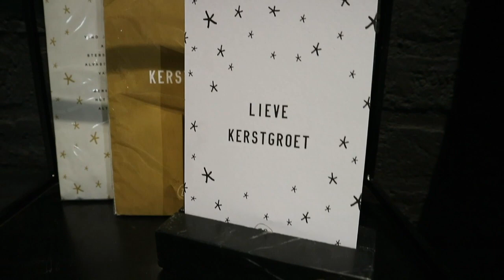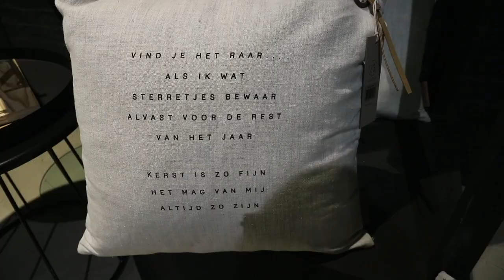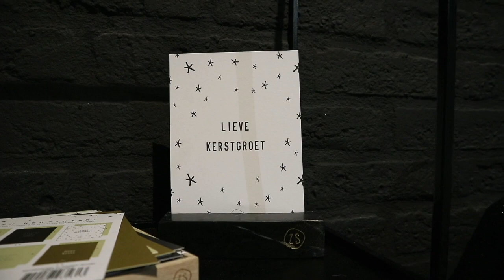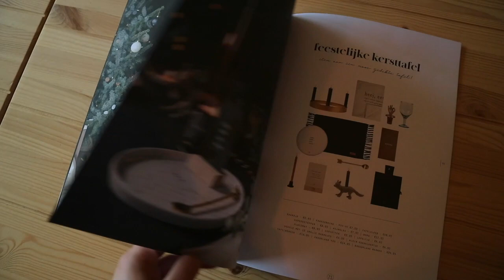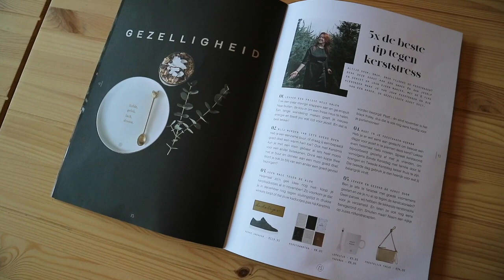VIER KERST MET ZUSSS | Zusss vlog #7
De éérste Kerstcollectie van Zusss is een feit en die laat Jorian aan jou zien in deze vlog! Bekijk de vlog en maak de feestdagen compleet met de mooiste items van Zusss!

Zusss is basic, stoer, uniek en een tikkeltje eigenwijs! Je ziet dit terug in alle lifestyle- en fashionartikelen die door de zussen Sietske en Femke zelf ontworpen worden. Wat begonnen is als een hobby is uitgegroeid tot een succesvol merk. Inmiddels bestaat Zusss meer dan 10 jaar en zijn onze artikelen, naast de Zusss webshop, te koop bij ruim 450 verkooppunten. Hoe tof! Naast de vele verkooppunten in Nederland, wordt Zusss ook op veel plaatsen in België verkocht. Benieuwd waar een verkooppunt bij jou in de buurt zit? Neem dan een kijkje bij op

Vlogster: Jorian Lub
Naar idee van: Femke van der Hoef en Sietske van Hartingsveldt